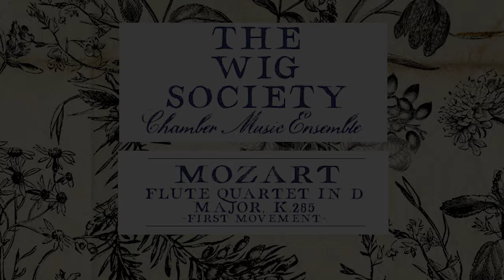Mozart, Flute Quartet in D Major K 285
The Wig Society @ Coudenberg Palace 2020

Matteo Gemolo - traverso
Conor James Gricmanis - violin
Blanca Prieto - viola
Phyllis Bartholomeus - cello
Elias Bartholomeus - doublebass

As written by James Webster in an article dated 1976: “The essential stylistic development with respect to the bass part in Classical chamber music has always been taken to be the rise of the solo cello as the obligatory bass scoring. The other possibilities which, according to the evidence presented here, must be taken into account-solo double bass, and cello and double bass together-have not received much attention.” Since then, not much has been attempted.
When we heard the overwhelming last chord at the end of first Allegro from Mozart’s Flute Quartet in D Major we had a blast: the flute playing a high D6 and the double bass, at the opposite side, playing a D1 - with the cello filling the gap in between – convinced us that this is how we wanted to play it.
Gravity is the natural force that causes things to fall toward the earth. Adding the double bass to the “traditional” instrumental setting enabled us to enjoy what is deeply down to earth about this music: its pastoral sense of comfort, sense of gravity, profound candor and staggering timeless beauty.